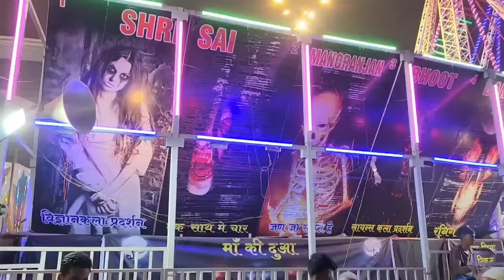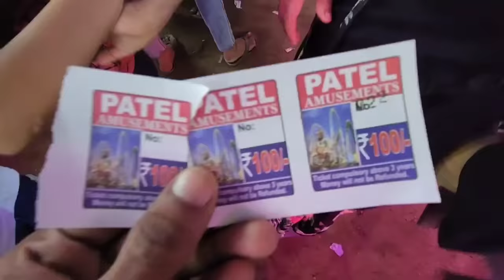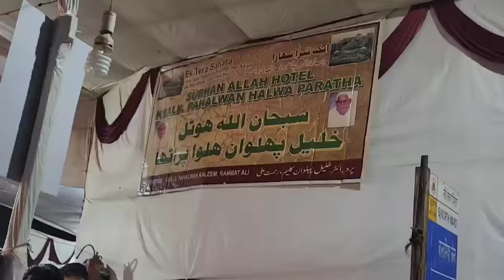MAHIM KA MELA 2022 ! MAKHDOOM SHA BABA KA URS ! MIRA ROAD SE MAHIM ! VLOG